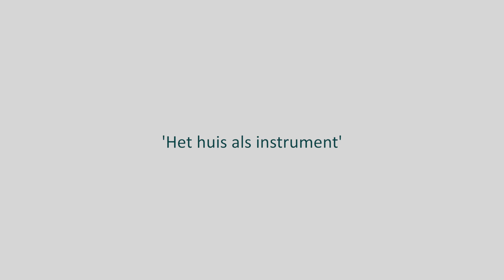Oosterhouw stelt zich voor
Oosterhouw in Leens viel in de prijzen tijdens de Culturele Stimuleringsprijs van de gemeente Het Hogeland. In een serie van drie microdocumentaires stellen we genomineerden aan jullie voor.

In deze laatste aflevering is Christiaan Klasema van Oosterhouw aan het woord. Oosterhouw is een unieke plek in Het Hogeland. Het is een landhuis vol geheimen, verscholen in het groen. Het is een plek die je uitnodigt om op ontdekkingsreis te gaan.